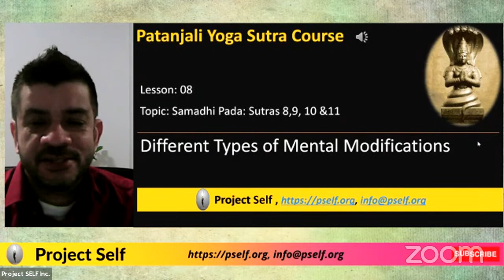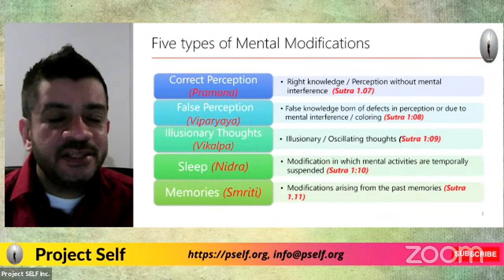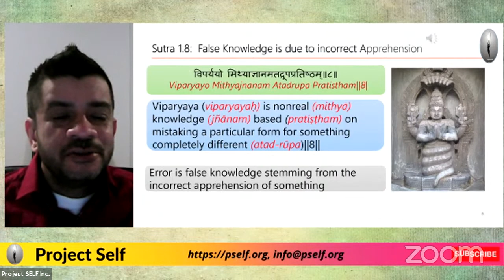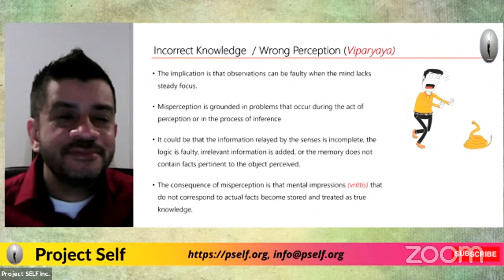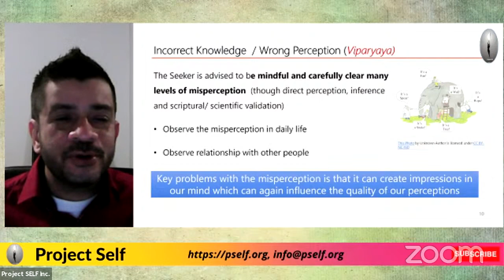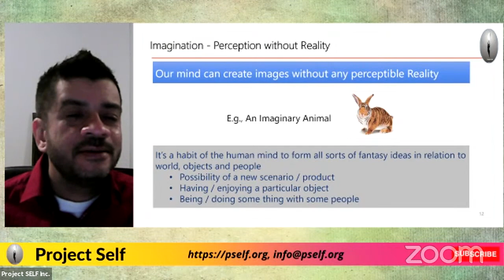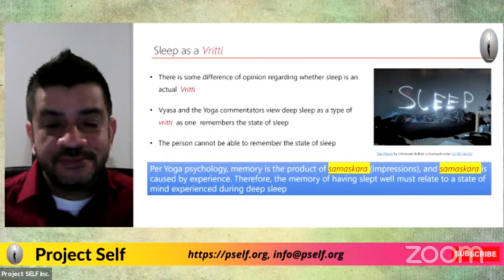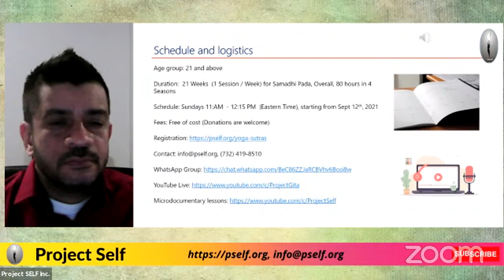Patanajli Yoga Sutra Session 09- Verses 1.8,1.9 & 1.10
Sutra 1.8:  False Knowledge is due to incorrect Apprehension

विपर्ययो मिथ्याज्ञानमतद्रूपप्रतिष्ठम्॥८॥
 Viparyayo Mithyajnanam Atadrupa Pratistham||8

Viparyaya (viparyayaḥ) is nonreal (mithyā) knowledge (jñānam) based (pratiṣṭham) on mistaking a particular form for something completely different (atad-rūpa)||8||

Error is false knowledge stemming from the incorrect apprehension of something

Sutra 1.9: Imagination

शब्दज्ञानानुपाती वस्तुशून्यो विकल्पः॥९॥
shabdaj~jaanaanupaatI vastushUnyo vikalpaH||9

Imagination (vikalpa) consists of the knowledge arising from the usage of words (shabda janananupati) that are devoid of an actual object (vastu shunnya)

Imaginations are vrittis from metaphor, words, or expressions without corresponding to any actual physical reality

Sutra 1:10: Sleep

अभावप्रत्ययालम्बना वृत्तिर्निद्रा॥१०॥
abhaavapratyaalambanaa vRuttirnidraa||9||

That modification of the mind (vritti) which is based on the absence (abava) of any content (pratyalambana) in it is sleep (nidra).

Deep sleep is that state of mind which is based on an absence [of any content]